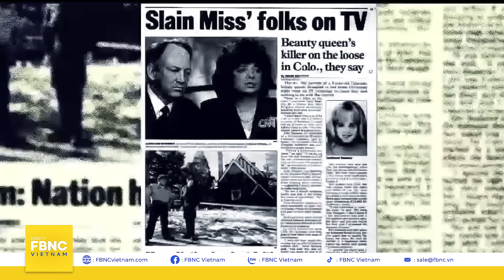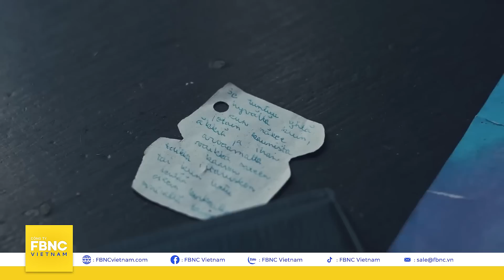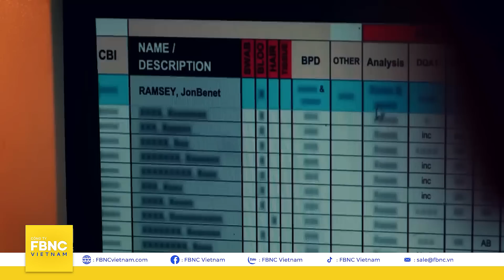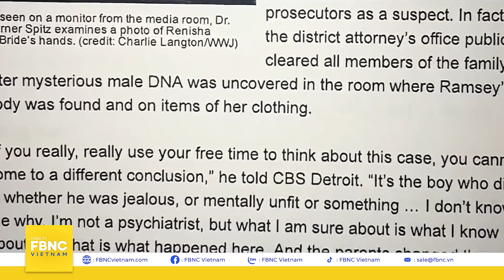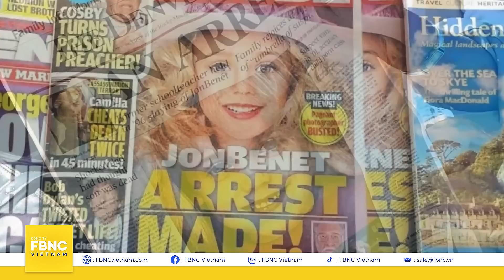Mãi mãi 6 tuổi - Vụ án hoa hậu nhí bị sát hại gây ám ảnh nước Mỹ | Những vụ án thế kỷ | FBNC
Mãi mãi 6 tuổi - Vụ án hoa hậu nhí bị sát hại gây ám ảnh nước Mỹ | Những vụ án thế kỷ
Hoa hậu nhí JonBenét Ramsey chỉ mới 6 tuổi khi em bị hành hung và siết cổ tại ngôi nhà của gia đình ở bang Colorado, Mỹ. Hơn ¼ thế kỷ trôi qua, hung thủ sát hại Ramsey vẫn là một bí ẩn gây ám ảnh nước Mỹ.

FBNC
ĐỒNG TIỀN THÔNG MINH - CUỘC SỐNG THÔNG MINH